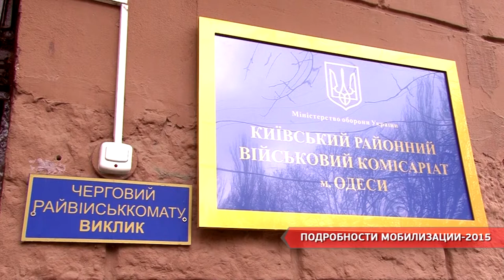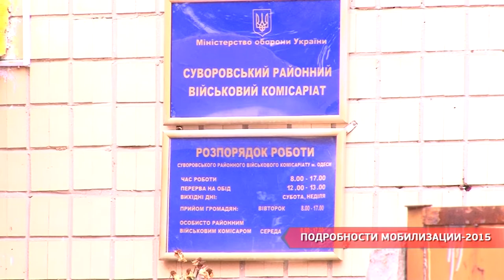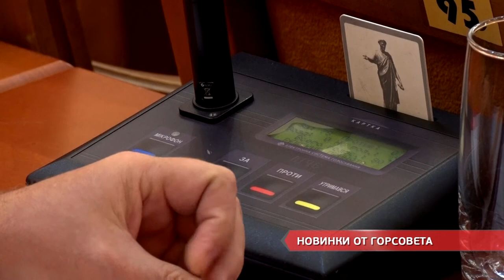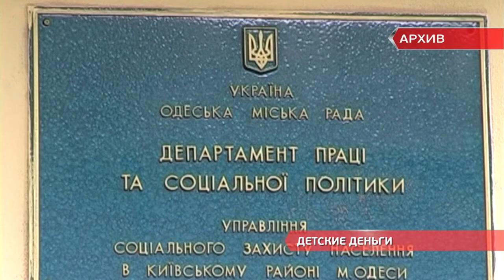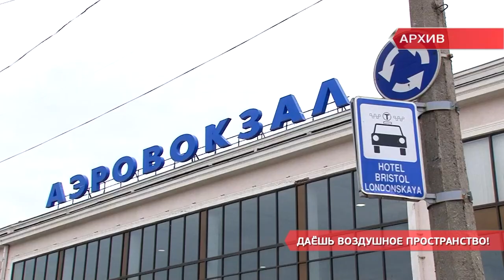Выпуск новостей 21.01.2015